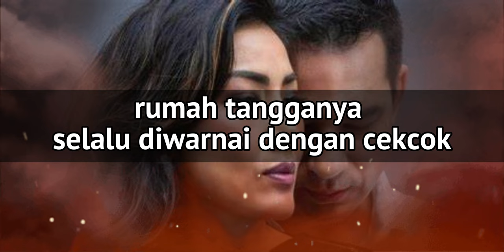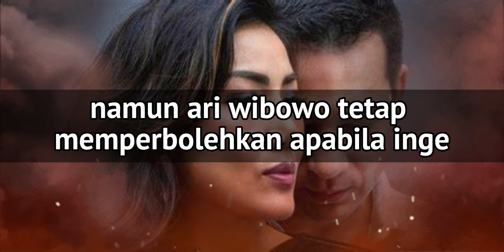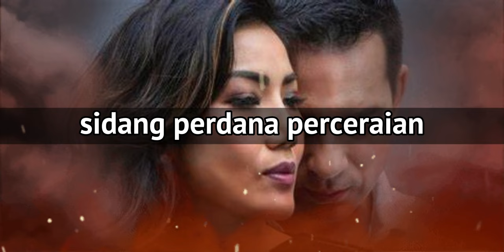LAMA TAK TERDENGAR KABARNYA KINI ARI WIBOWO MALAH DIISUKAN GUGAT CERAI ISTRINYA